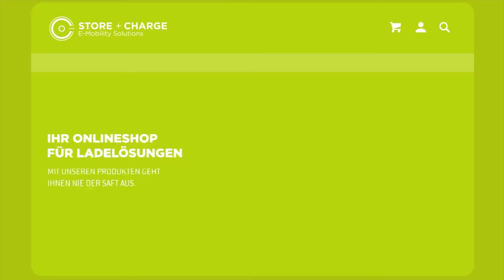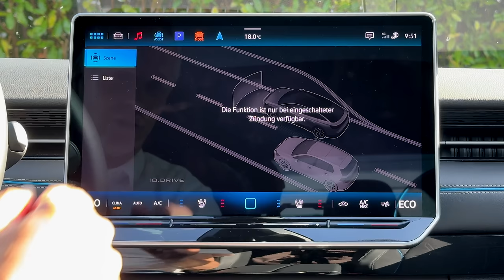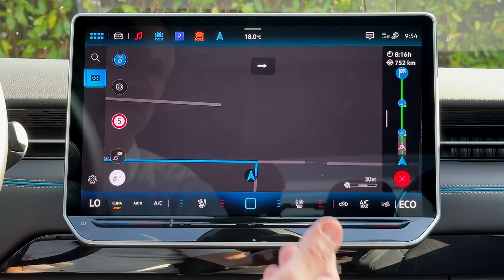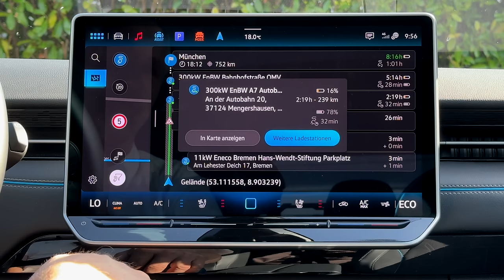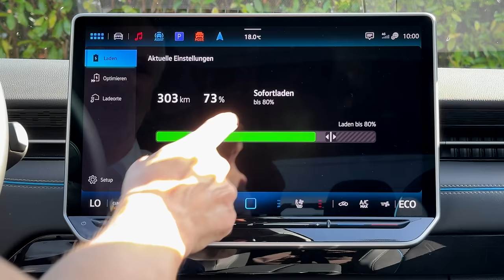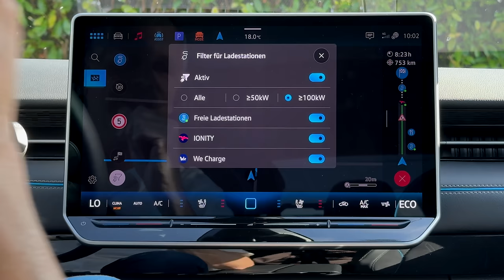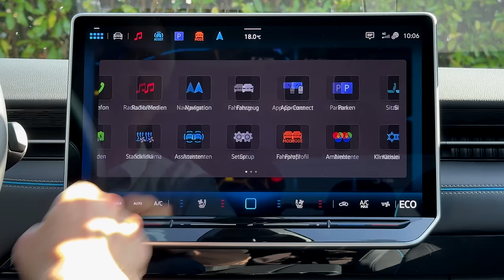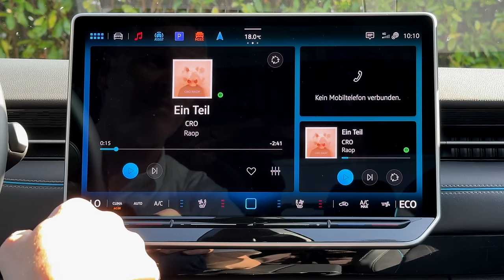Software 4.0 im VW ID.7 aus Sicht eines Teslafahrers - Ist es wirklich noch so schlimm?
Nach zwei Wochen VW ID.7 stelle ich euch hier meine Eindrücke und Erfahrungen als Teslafahrer mit der Software 4.0 vor.  Läuft das System flüssig und ohne Hänger? Kann man Tesla Supercharger in die Ladeplanung integrieren? Macht die Bedienung inzwischen Spaß oder ist es eine Spaßbremse?
VW hat die Softwareversion 4.0 soweit es geht bereits großflächig ausgerollt. Aktuelle Fahrzeuge werden evtl. sogar schon mit der Version 5.0 ausgeliefert, bzw. können ein Update bekommen. Aber es gibt einen Haken: Nicht alle IDs können in den Genuss der 4er Version kommen und 5.0 dann natürlich auch nicht, verharren dann also bis ans Lebensende auf einer 3er Version. Das Versprechen "Over the Air Updates" hat VW damit leider nicht gehalten.

Maingau Autostrom:
Du bist auf der Suche nach einer flexiblen Ladelösung für Dein Elektroauto? Dann bist Du bei Maingau richtig Software4.0-aus-Sicht-eines-Teslafahrers